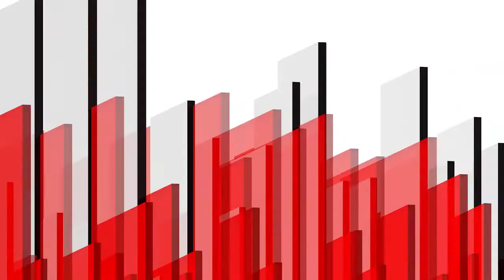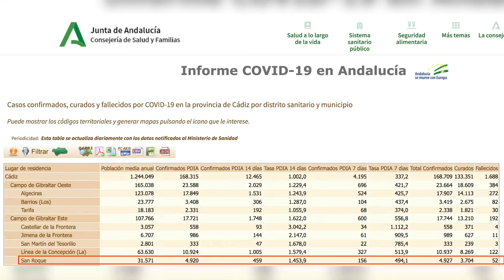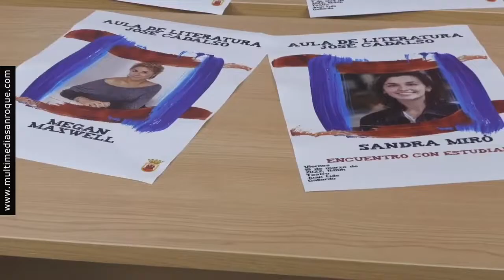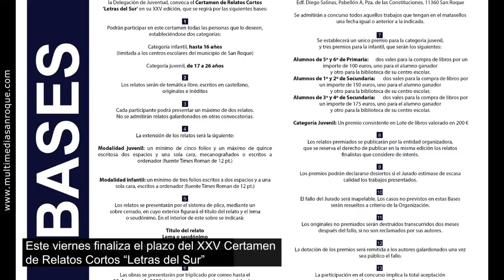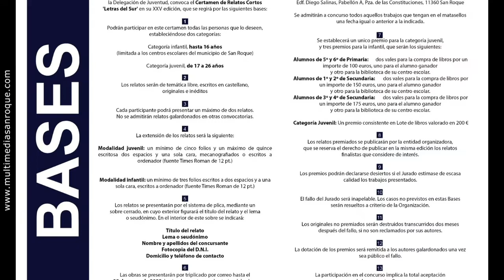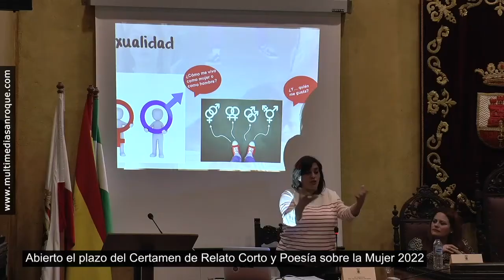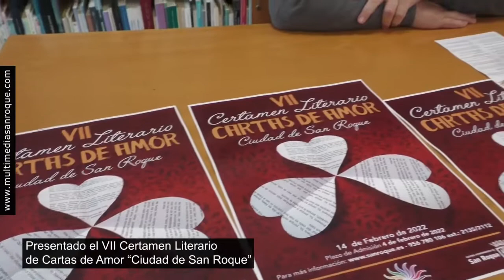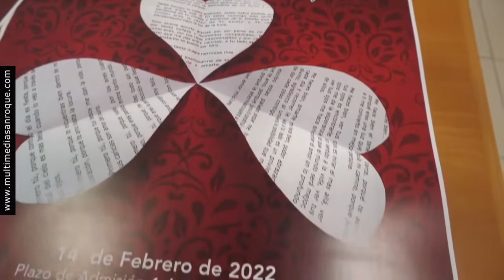INFORMATIVO JUEVES 27 ENERO 2022